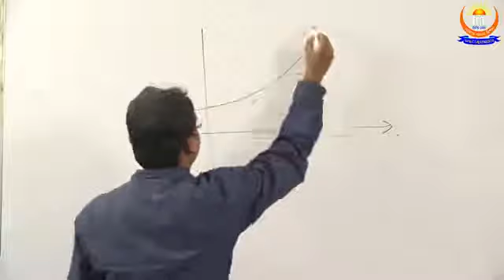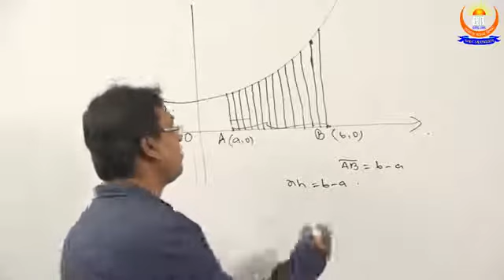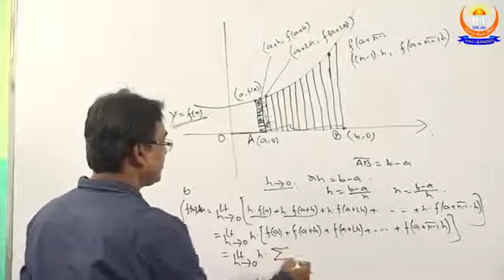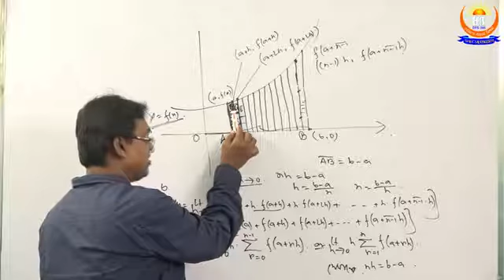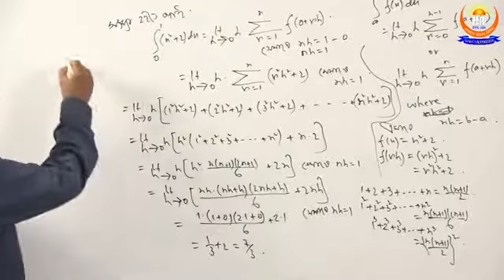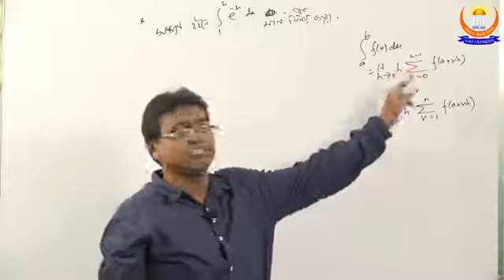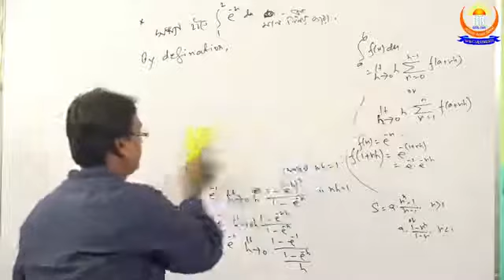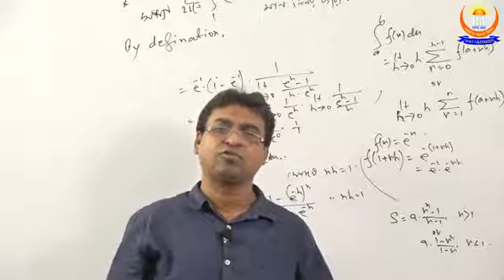Mathematics, Class No 20 For Class XII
Mirajul Sir